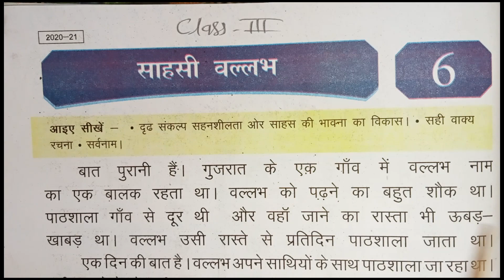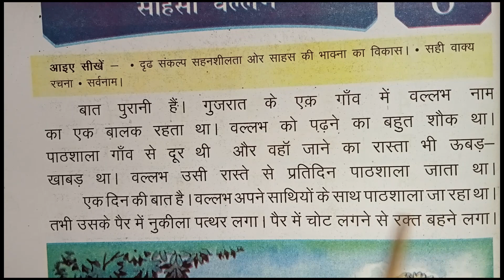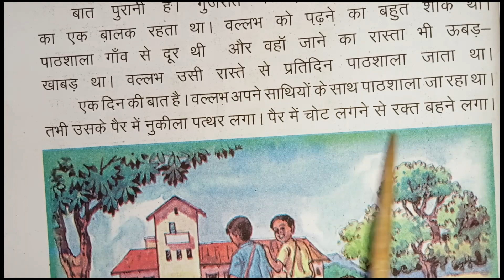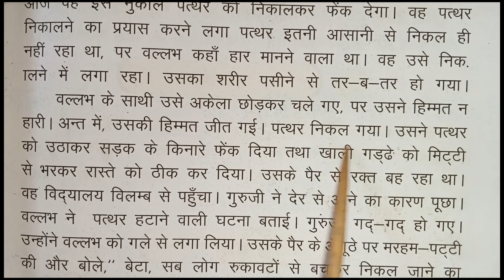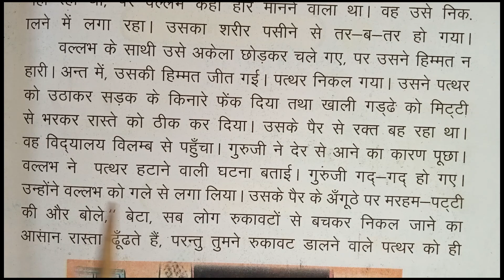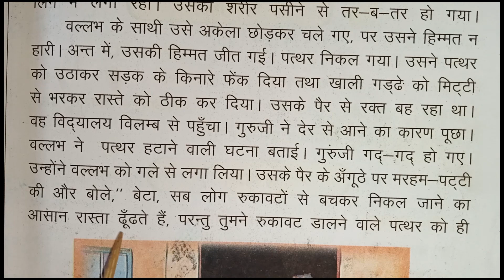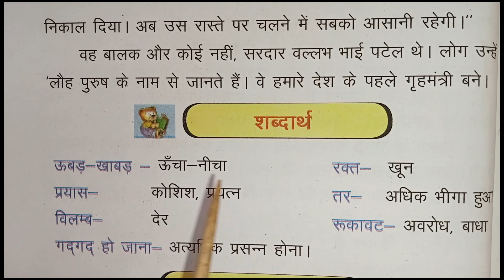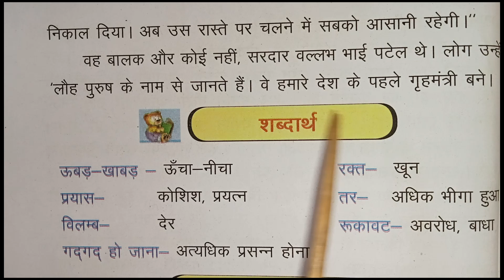18| Digital Lecture | Class-03 | Hindi "पाठ -6 - साहसी वल्लभ "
Class : 03
Subject - हिन्दी
Chapter:- 6 ( साहसी वल्लभ )